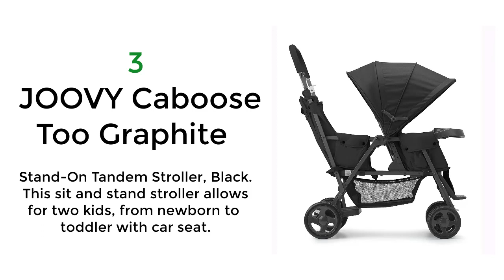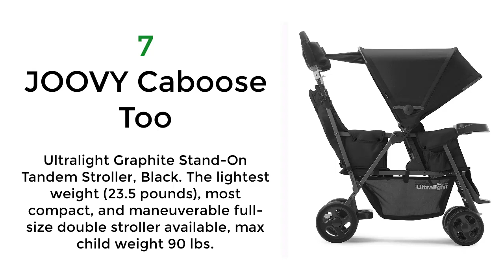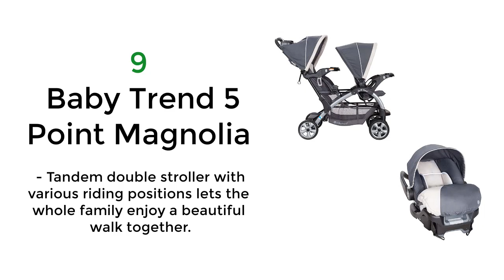Best Sit And Stand Double Stroller | Top 10 Lightweight Double Stroller for Travel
1. Baby Trend Double Sit N Stand Stroller, Millennium Orange. Children can sit in the front and rear seats of this stroller or stand on the rear platform.

2. Evenflo Pivot Xpand Modular Travel System, Baby Stroller, Up to 22 Configurations, Extra-Large Storage, Single-to-Double Stroller, Durable Construction, Compact Folding Design, Stallion Black.

3. JOOVY Caboose Too Graphite Stand-On Tandem Stroller, Black. This sit and stand stroller allows for two kids, from newborn to toddler with car seat.

4. Baby Trend Sit N Stand Ultra Tandem Stroller, Phantom. Accommodates up to 2 children sitting in stroller seats, up to 2 in infant car seats.

5. Joovy Big Caboose Graphite Stand On Triple Stroller, Black. Two front seats accommodate children 6+ months and up to 40 lbs, or from birth+ with car seat adapters.

6. Baby Trend Elixer -  Children can sit in the front and rear seats of this stroller or stand on the rear platform. Removable rear seat converts stroller to traditional Sit N Stand

7. JOOVY Caboose Too Ultralight Graphite Stand-On Tandem Stroller, Black. The lightest weight (23.5 pounds), most compact, and maneuverable full-size double stroller available, max child weight 90 lbs.

8. Baby Trend Sit N Stand Double - One child can ride up front, and one can be behind, sleep, sit or stand.

9. Baby Trend Lagoon -  Stroller allows your older child to stand on the rear platform or sit on the rear seat. car seats (sold separately).

10. Baby Trend 5 Point Magnolia - Tandem double stroller with various riding positions lets the whole family enjoy a beautiful walk together.